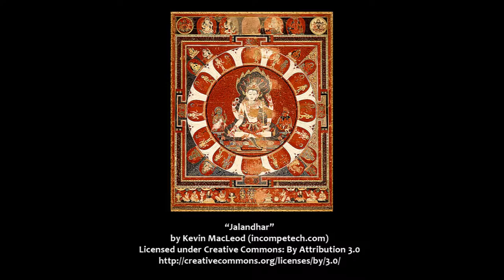MANDALA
Wastin' away again in Mandalaville ♫♫♪
♫♪♫ Takin' LSD like there's no tomorrow...
Some people say that there's a woman to blame ♫♪♪
♪♫♫ But who cares, I'm tripping balls.